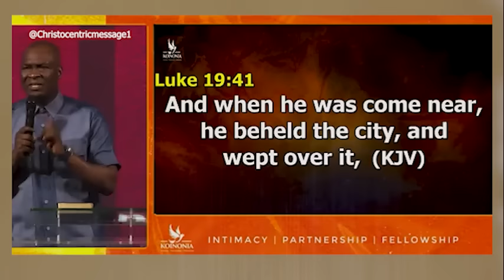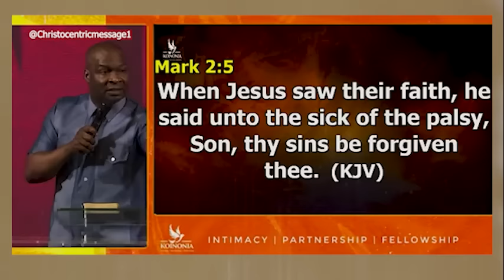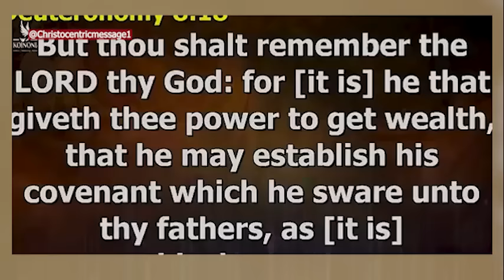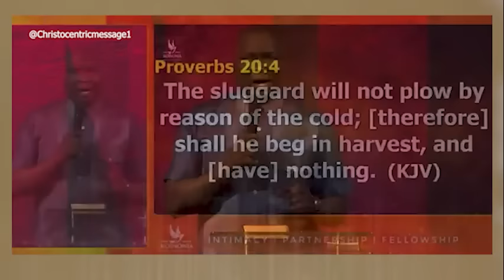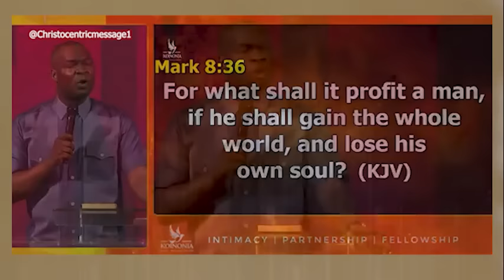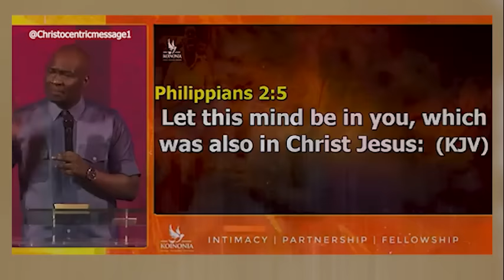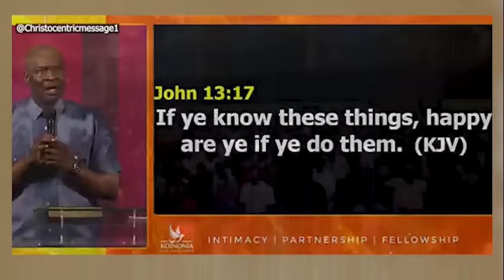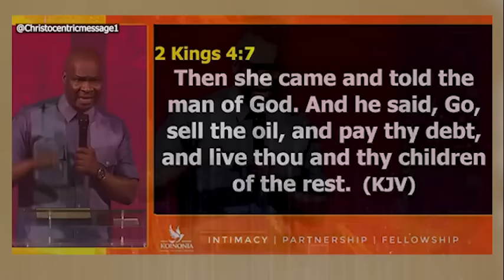MAY YOU MOVE FORWARD IN ALL ASPECTS OF LIFE - APOSTLE JOSHUA SELMAN